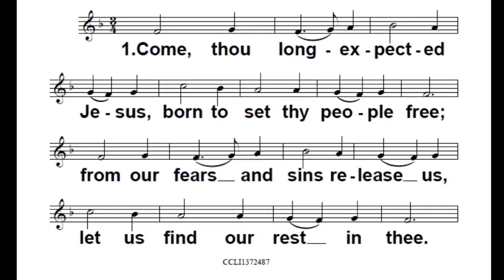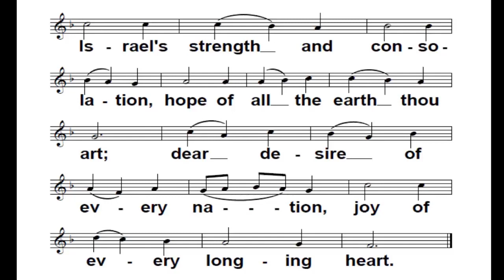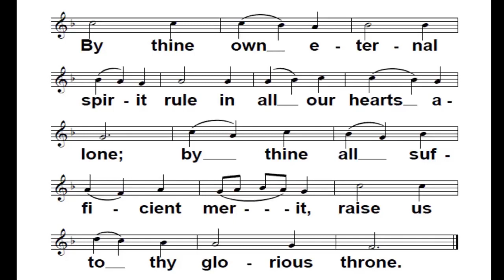Come Thou Long Expected Jesus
Mequon United Methodist Church Service for Christmas Eve